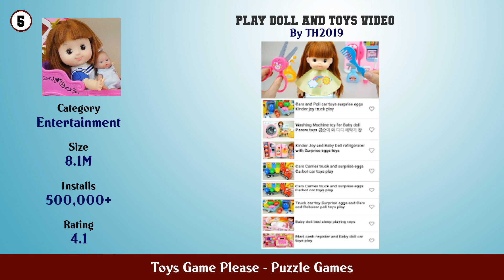Top 10 Toys Game Please Android Games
In this video we have listed Top Toys Game Please Android Apps. This video is for information and reference purpose only.